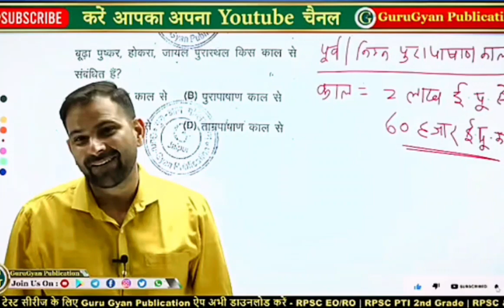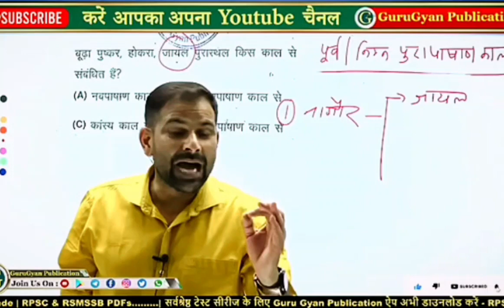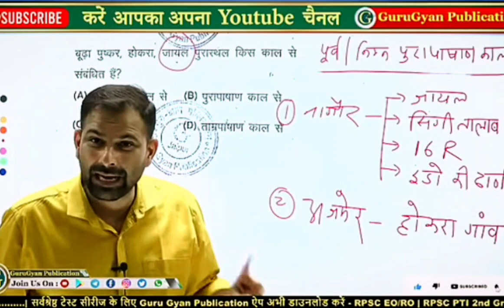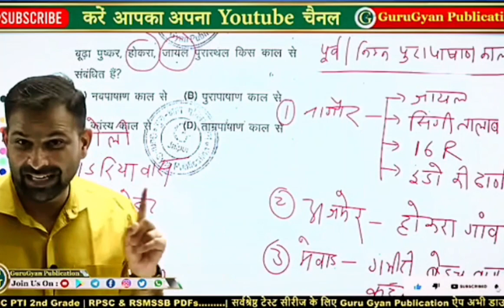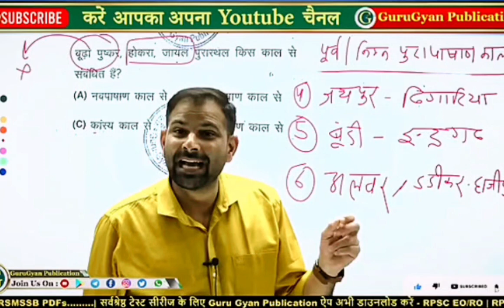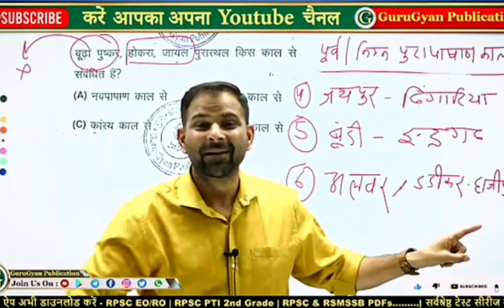राजस्थान में पूर्व पुरा पाषाण काल के स्थल ???